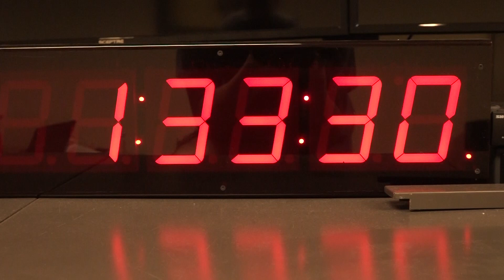4/26 Final Show Promo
This video is a parody of High School Musical 2 and uses third party music from the movie.